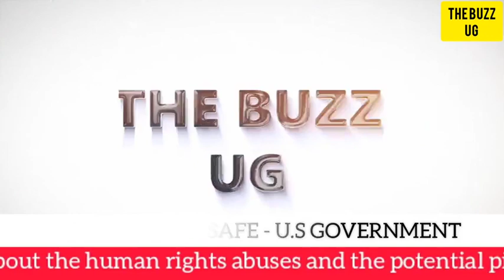TROUBLE😳: America pronounces Uganda unsafe😳 Caution U.S citizens. Don't risk traveling to Uganda😢